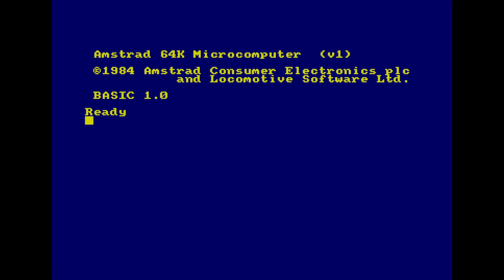X-Race - Amstrad CPC Gameplay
At the controls of your spaceship, skillfully dodge friendly ships which, after a tough battle against hordes of hostile aliens, return to base by taking the same access route as you.

Published as a listing in Compute Mit Magazine Issue 10/87.
Developed by Supra-Soft and Alexander STROH.